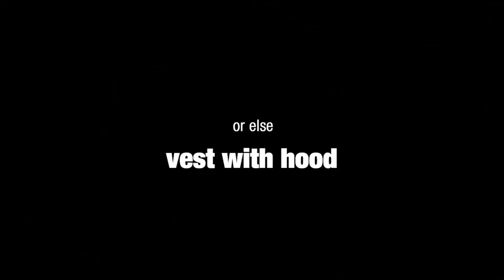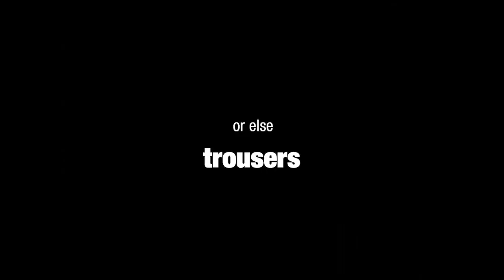Wála-Lab - Wearable Action Lab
Wála-lab - Collections
WÁLA - WEARABLE ACTION LAB
Model: Valentina Mio
Author and track: RPQ_8/0 - Doozy
Cameraman: Massimo Criscione
Lights: Sara Pellegrino
Wála Lab creates chameleon projects: our transforming clothes and accessories will satisfy your desire of creating everyday a new self.

Wála Lab evolved around the concept that dressing is not just a matter of appearance but a real alchemy between dynamism, functionality and style.

Wála Lab produces apparel that is more than a habit.

Ketch Studio